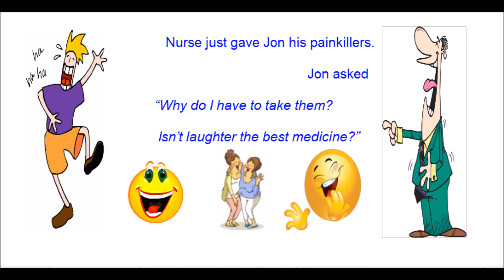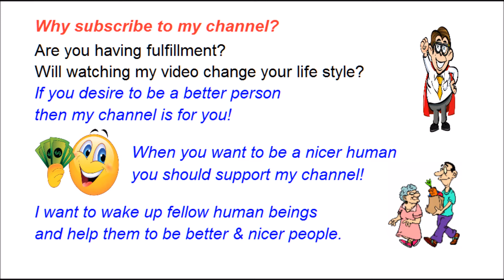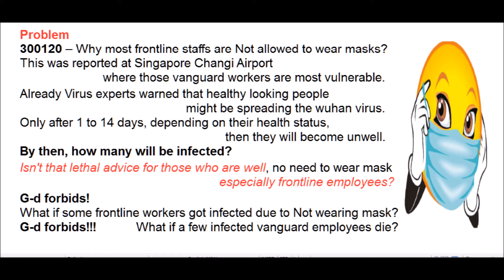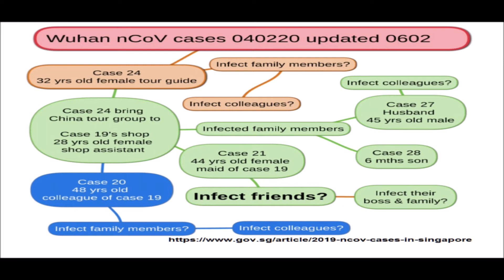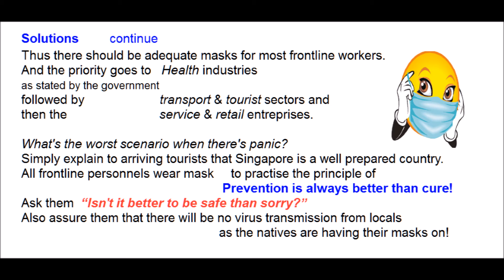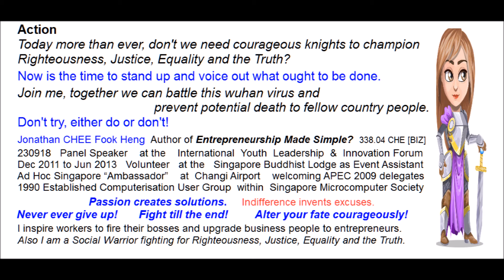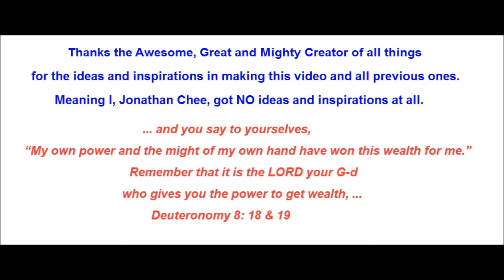Is Blindly Obeying Orders without Thinking Suicidal? Entrepreneurship Made Simple Jonathan Chee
Can Help Will Help!
Karma is real, just like gravity, although you don't see it!

Credits: Music - Sukiyaki – Hachidai Nakamura (composed to piano solo by Lisa Park from San Francisco)

Copyright Defense?